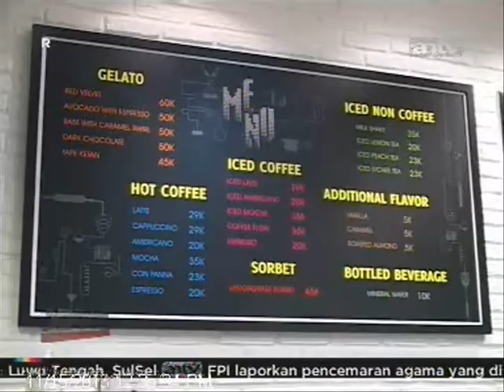TOPIK ANTV Kuliner, Gellato Nitrogen